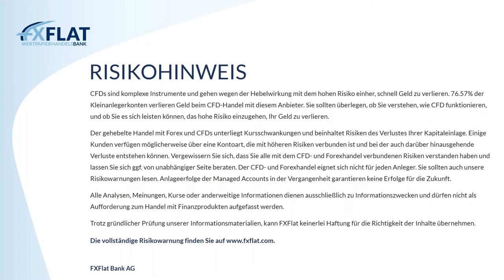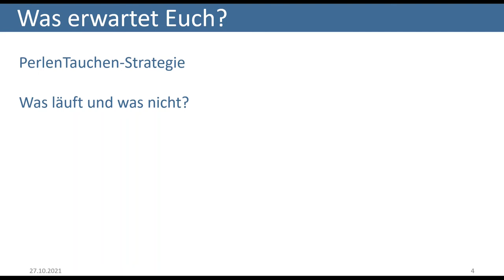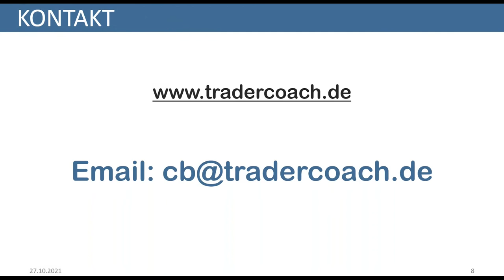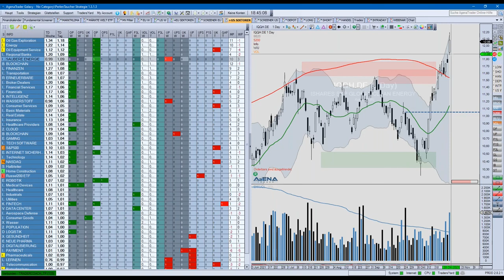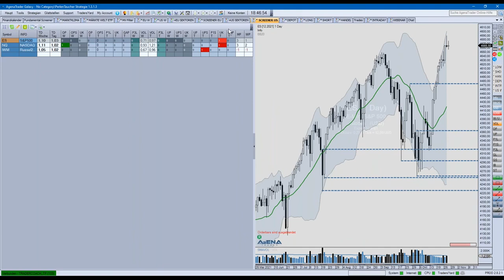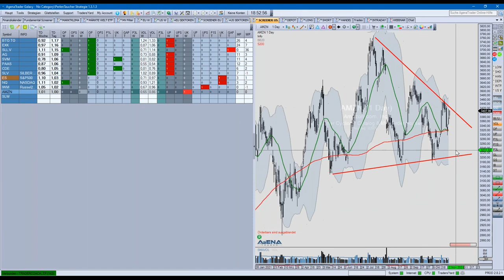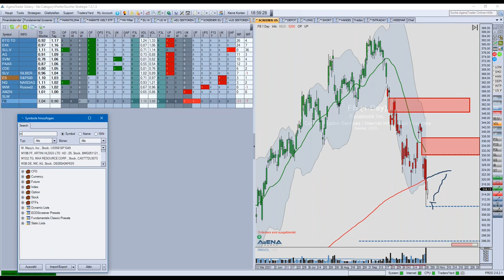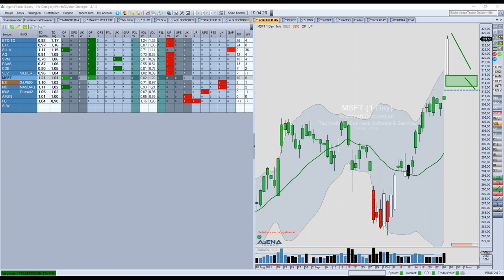Carsten Berger - Index-Analyse nach der PerlenTauchen-Methode mit dem AgenaTrader 27.10.2021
TraderCoach Carsten Berger zeigt wie er mit einer einfachen Methode die Situation in den Märkten analysiert. Dabei nutzt er unter anderem das Bollinger Band und das Volumen. Das PerlenTauchen im Dax, Dow, S&P500, Nasdaq-100, Bollinger Band und Volumen Analyse, ist eine von ihm verfeinerte Art nach Aktien zu screenen. Dazu nutzt Carsten Berger Branchen/Sektoren, ETFs um starke und schwache Märkte frühzeitig zu entdecken und die Top-Performer Aktien, die sogenannten Perlen zu entdecken. Zusätzlich gibt es einen Bonus für FXFlat AgenaTrader Kunden.